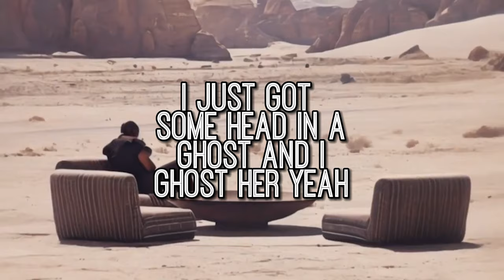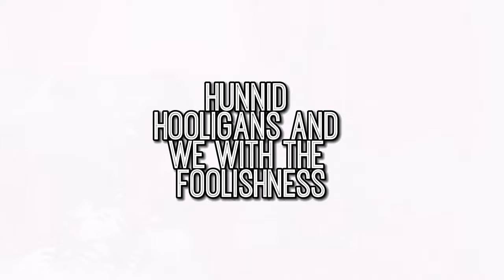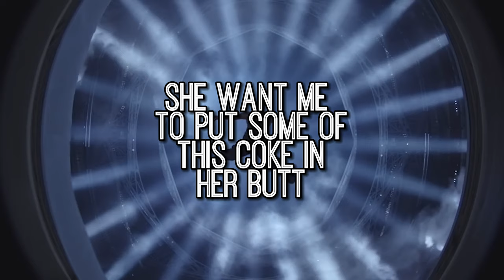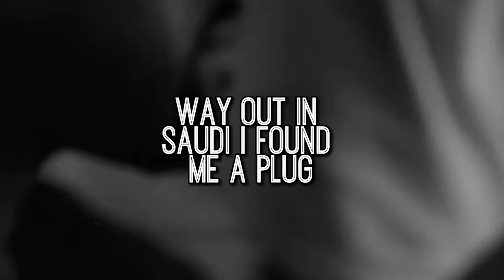¥$ Kanye West & Ty Dolla $ign - Vultures feat. Bump J (Lyric Video)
[Intro: Ty Dolla $ign & Kanye West, DJ Pharris]
All eyes is on me
Won't tell no lies, won't hold my tongue
Don't cry for me
(This Chicago, nigga)
(I want some Juice)

[Verse 1: Bump J & DJ Pharris]
I don't have no rapper friends, I hang with the vultures
Big-ass toaster, hit you with it, flip it over
Big ol' nigga, he's a big ol' goofy, Rudy Gobert
Jump off in that lane, you gon' get put on a poster
LaFerrari F8, Lamborghini Roadster
I turn ten bricks into twelve, them birds had a growth spurt
We gon' do some shoppin' later, I'ma need some throat first
I just got some head in a Ghost, then I ghost her
Yeah-yeah, outta here, them boys tryna go for
I see him out with her and pretеnd like I don't know her
I can't do no featurеs with you, nigga, it's a "No, sir"
Hottest nigga on Earth, I'm not really from Earth
We don't dial 9-1-1, I let off that chrome first
I put in my own work, better do your homework
I can hear that money callin', I pick up the first ring
What, you gon' charge that old man for that pussy? Girl, don't hurt me (This Chicago, nigga)

Three gang leaders with me, all times
I don't know who I fucked last night, I got Alzheimer's
I don't know who them hoes is, man, they all lyin'
Brody, tell me who them hoes is, man, they all fine
Runnin' hooligan, and we with the foolishness
How I'm anti-Semitic? I just fucked a Jewish bitch
I just fucked Scooter's bitch and we ran up like Olympics
Got pregnant in the threesome, so whose baby is it?
Whose baby is it?
My niggas puttin' belt to ass, pull up with the switches
This ain't Jimmy Butler but the heat got extensions
This ain't Columbine, but we came in with the trenches

[Verse 3: Ty Dolla $ign & Kanye West]
She askin' me to aim for her neck, 'cause her boyfriend bought that necklace
With the trenches, precious, with the trenches
Fuck it, I scratched another nigga woman up off my checklist
With the trenches, I've been livin' reckless
I wish Takeoff wasn't there that night in Houston, Texas (With the trenches)
Wish I could bring G.Ca$$o back, that was my best friend
Boys, I need you to give me somethin' big, I'm talkin' 'bout dollar signs
Skip to the vert, tell the ho "No, I don't wanna fuck"
She can suck-suck-suck it, 'til she suck it dry
California nigga with some European freaks
Bad-ass bitch from the Middle E-E-E-East wanna lick on me
Stick on me, even though I got security
Even though she got a man, she know he ain't as pure as me, seriously
Seems like it back tradin' in my Urus for the puro keys
Couple grey hairs up in my beard, that's showin' my maturity, yeah
Ayy, shoutout to my symphony, 9th Ave, spaced out
We beat that shit so differently and brilliantly
Dolla $ign, Iggy, and we both YG
Fades in the backyard, no talkin', take flight instantly
It ain't that deep, boot up my nigga, James Cool
My nigga, that's drugs, she snottin' that P out that D
She want me to put some of this coke in her butt, ugh
She Russian, I beat up the pussy for Ukraine
Bought her a bag and I filled it with loose change
Just like my exes, she told me that "You changed", yeah, yeah, yeah
Lotta them rappers be fuckin' it up
Still screamin' "Free TC, Melly, and Thug"
Fuck the police, if we be hearin' the judge
Way out in Saudi, I found me a plug
Don't wanna go out, she'd rather do drugs
Can't be my main if we met in the club

[Outro: 2 Eleven]
Give me somethin', bitch, I'm talkin' 'bout dollar signs
Look it here, ho, I don't wanna fuck
Here's a buck, but a buck, buck, buck
I'm shootin', game to light that

Scrapped Lil Durk Verse

[Verse 2: Lil Durk & DJ Pharris]
Iced out all my scammer hoes, boost all your insurance up
Iced out all my ghetto hoes who turned into influencers
Smurkio, fuck that bitch and leave, I don't care who she fuck
Air shit out her closet, it's hot as hell, she got on Yeezy UGGS
I got moes with me, Bump out the feds, mean I got foes with me
You got goofies with you, before I do that, I keep some hoes with me
Askin' for my gun when I'm in Cali', nigga, this your city
Why you DM'in' my bitch actin' like we fuck? These hoes below-semi
Street niggas want ramen, I don't like calamari
Took her out that cheap shit, took her to Bvlgari
Never tell her "Sorry", this car a Ferrari
Off set with this Cuban link, you think she was Cardi
(This Chicago, nigga, go)